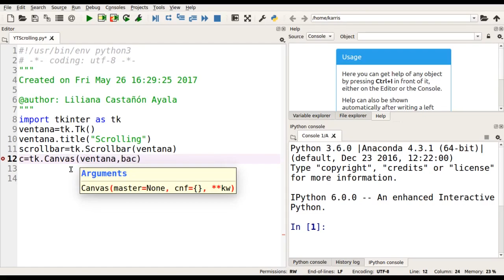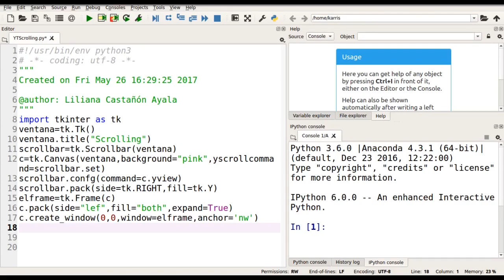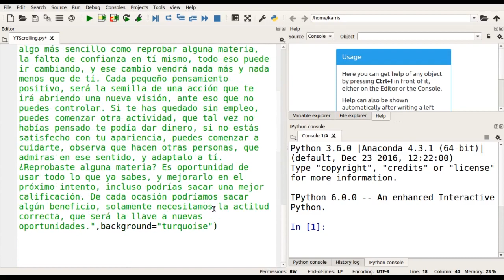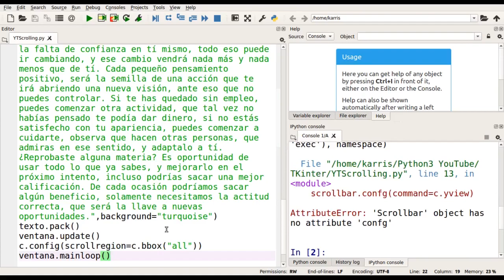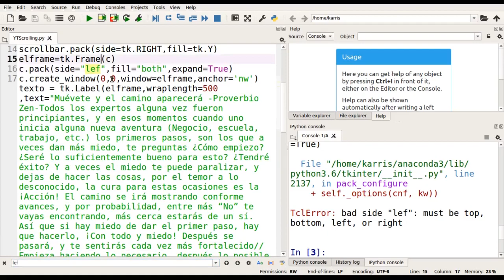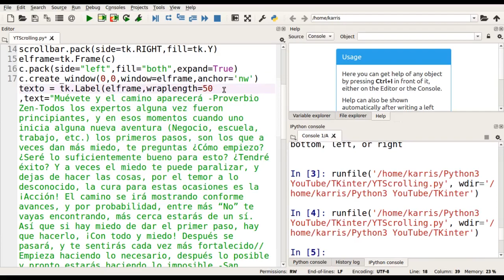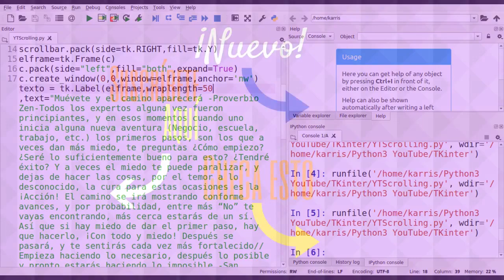TkInter para Python: Barra para desplazamiento vertical/Scrollbar (Básico)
¿Cómo incluir una barra para desplazarte por el contenido de tu ventana? Aquí te mostramos cómo hacerlo. Con TKinter es muy rápido y fácil, las instrucciones son muy sencillas y aquí te mostramos cómo hacerlo paso a paso.

✔Música
Zoom
Vibe Tracks